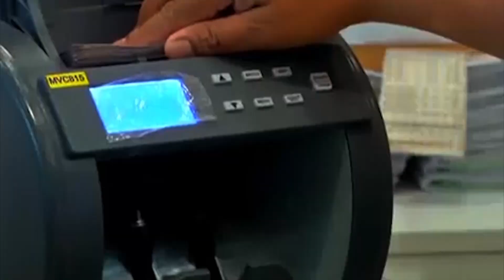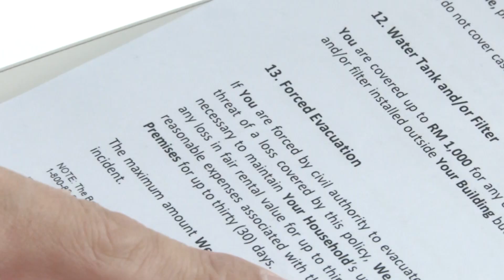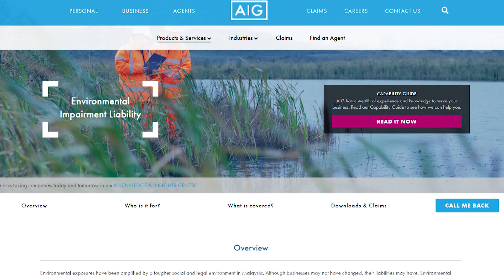RSP Ep. 19: How Home Insurance Can Help You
Understand how home insurance can protect you in cases of home evacuation.

Following an event where hundreds became homeless, learn how home insurance helps you.

CEO of AXA Affin General Insurance, Emmanuel Nivet, shows the components of home insurance and how it protects your property.

Then, CEO of AIG Malaysia Insurance Berhad, Anthony Lee, showcases unique products that can cover your expenses in evacuation scenarios.